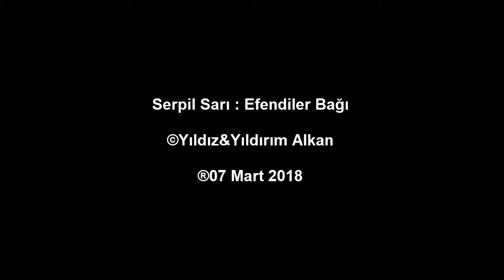SERPİL SARI : EFENDİLER BAĞI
Efendiler Bağı Beş Gül Ağacı
Çiğdem Bahçesinde Diktik Erenler
Pirimin Cemalin Görendir Hacı
Hal Bilmez Elinden Çektik Yarenler
Benim Cananım, Benim Sevgilim
Aşığız Diyen Çok Gayıt Olmadan
Cem Evine Girsem Zahit Olmadan
Cebrail Adem'e Şahit Olmadan
Kubbe-İ Rahman'da Tektik Erenler
Tektik Yarenler, Benim Sevgilim
Davut Sulari De Bir Ere Tabi
Mest-i Elest Ettik Aşkın Şarabı
Çeşme-i Hikmetten Doldurdum Kabı
Kaynaya Kaynaya Aktık Yarenler